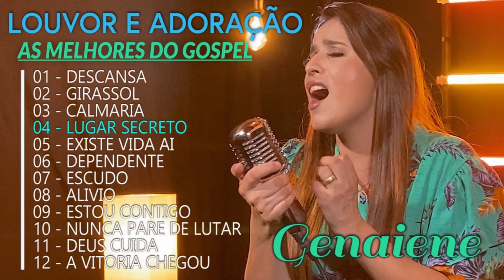Genaiene | Melhores e mais tocadas musicas gospel, só as tops cheias de Deus para te abençoar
gospel
musicas evangelicas
ouvir musicas
hinos evangelicos
louvores
musicas gospel para ouvir
hinos gospel
ouvir musicas evangelicas
cantores gospel
musicas evangelicas para ouvir
louvores evangelicos
louvores gospel
gospel musicas
cantores evangelicos
letras de musicas gospel
musicas evagelicas
ouvir musicas gospel
playback gospel
gospel
musicas evangelicas
ouvir musicas
hinos evangelicos
louvores
hinos gospel
ouvir musicas evangelicas
cantores gospel
louvores evangelicos
musicas evangelicas
gospel musicas
hinos evangelicos para ouvir
musicas religiosas
alessandro campos
ouvir musicas evangelicas
cantores gospel
louvores evangelicos
louvores gospel
gospel
musicas evangelicas
ouvir musicas
hinos evangelicos
louvores
hinos gospel
ouvir musicas evangelicas
cantores gospel
louvores evangelicos
musicas evangelicas
gospel musicas
cantores evangelicos
musicas evagelicas
ouvir musicas gospel
playback gospel
musicas religiosas
alessandro campos
musicas gospel
hino de fogo
edificam
padre marcelo
samuel mariano
música gospel
gospel
musicas evangelicas
ouvir musicas
hinos evangelicos
louvores
cantores gospel
louvores evangelicos
louvores gospel
gospel musicas
cantores evangelicos
musicas evagelicas
ouvir musicas gospel
playback gospel